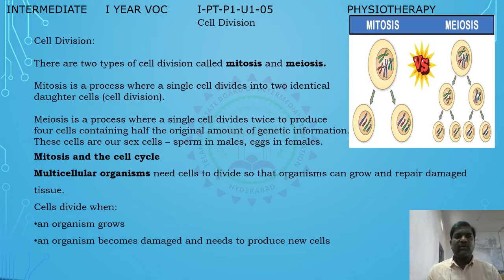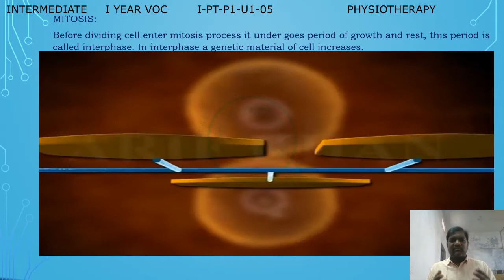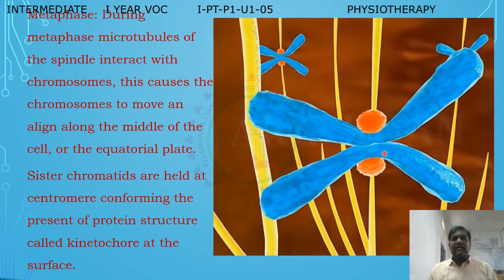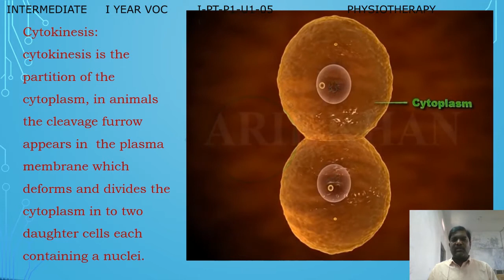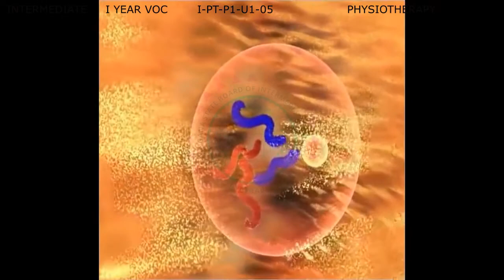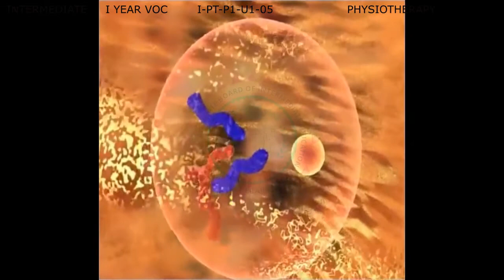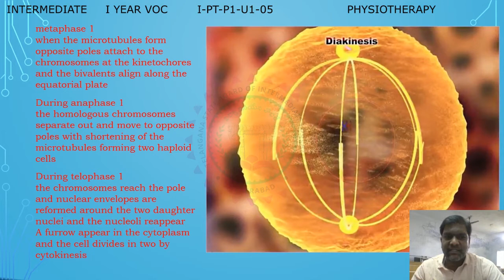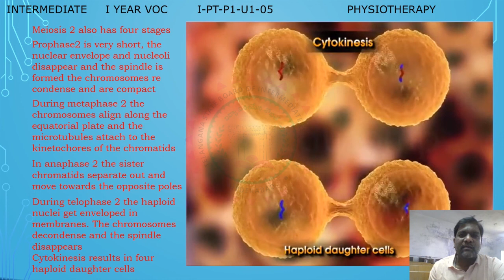VOCATIONAL 1ST YEAR -PHYSIOTHERAPY - P1 - U1 - CELL DIVISION - 05